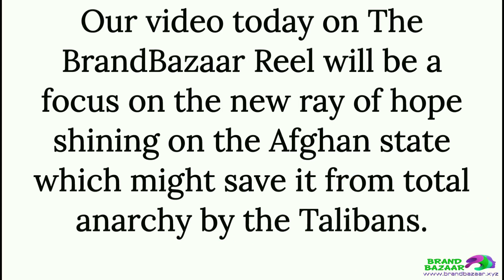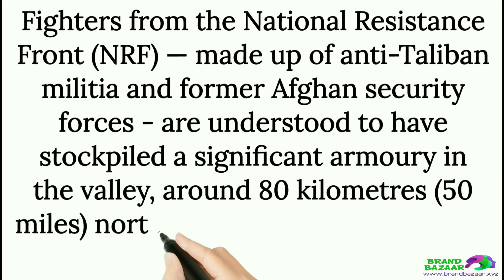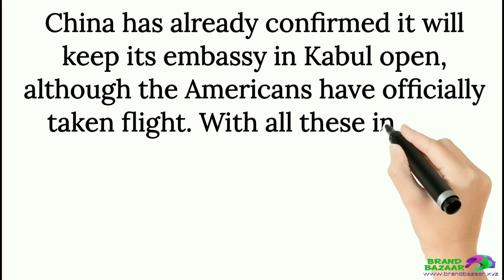PANJSHIR VALLEY FIGHTERS SET TO SAVE AFGHANISTAN FROM THE TALIBAN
Cheapest Premium Domain Name Marketplace

Our video today on The BrandBazaar Reel will be a focus on the new ray of hope shining on the Afghan state which might save it from total anarchy by the Talibans.

Following fresh fighting in Afghanistan's Panjshir Valley between the Taliban and the valley's resistance fighters, the whole stage of recent events have taken a totally new turn as it has unsat the drive for the hardline islamists to finalize moves of instituting a new government in Afghanistan.

From the intensity of the fighting going on in the valley region, it's evident that the Taliban are bent on snuffing out any form of resistance before declaring it's new leader. It will interest you to know that the Panjshir valley region held out for nearly a decade against the Soviet Union’s occupation and also the Taliban’s first rule from 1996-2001, and true to fact the valley fighters are stubbornly holding out.

Fighters from the National Resistance Front (NRF) — made up of anti-Taliban militia and former Afghan security forces - are understood to have stockpiled a significant armoury in the valley, around 80 kilometres (50 miles) north of Kabul and guarded by a narrow gorge.

It will also interest you to know that the real reason behind the Taliban's delay in naming it's new government, is a combination of factors which include the fact that the Taliban themselves have been stunned by their military success; secondly, if they get Panjshir before the government is formed it is good for their propaganda value.

The United Nations has already restarted humanitarian flights to parts of Afghanistan, while the country’s flag carrier Ariana Afghan Airlines has also resumed domestic trips; the United Arab Emirates sent a plane carrying - urgent medical and food aid. Western Union and Moneygram, meanwhile, said they were restarting cash transfers, which many Afghans rely on from relatives abroad to survive. China has already confirmed it will keep its embassy in Kabul open, although the Americans have officially taken flight. With all these in sight it won't be out of place to say that hope is in sight as the valley fighters have sworn to seize power from the Talibans come what may.